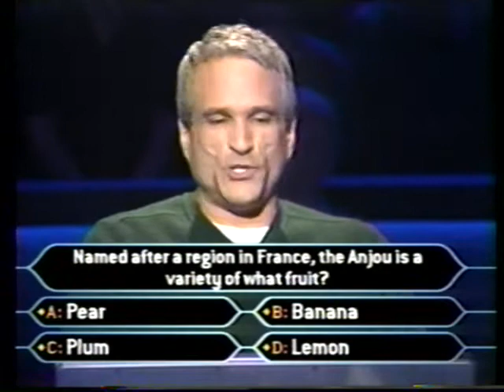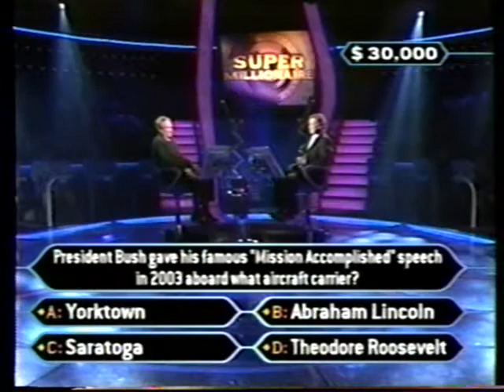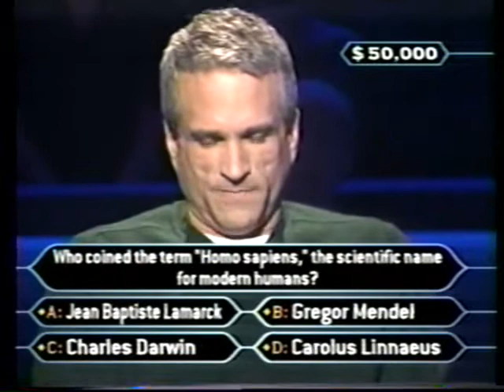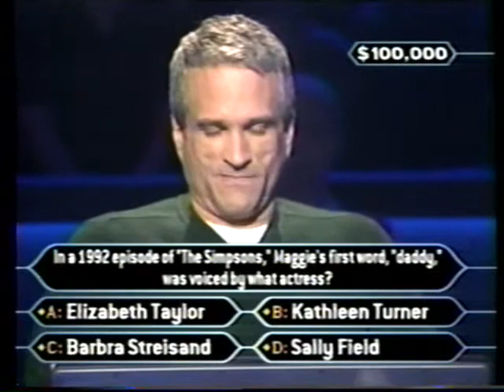2/3 Wayne Forester on Super Millionaire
Wayne Forester goes for $10 Million